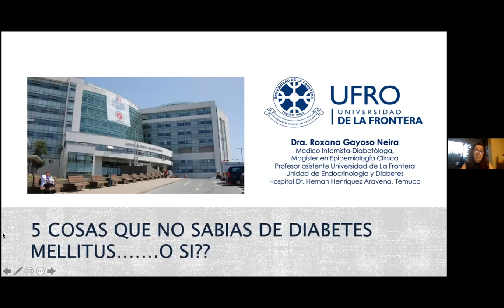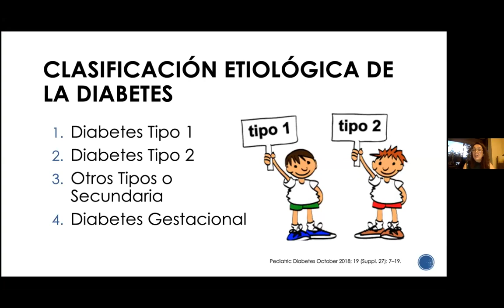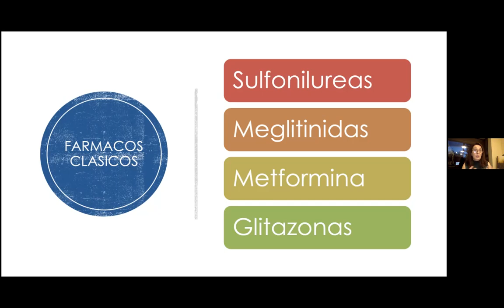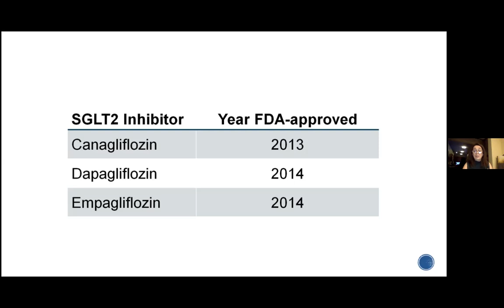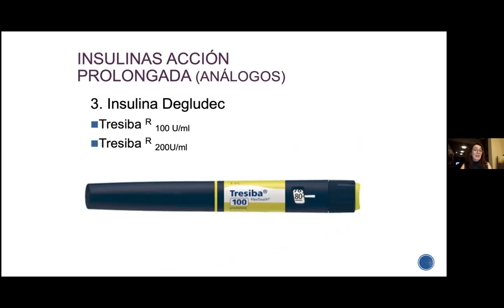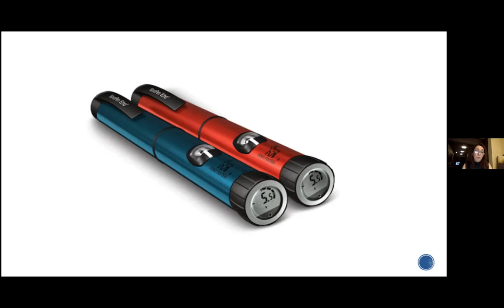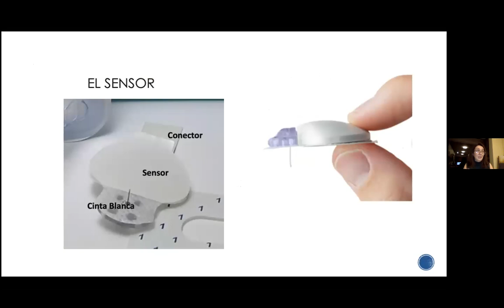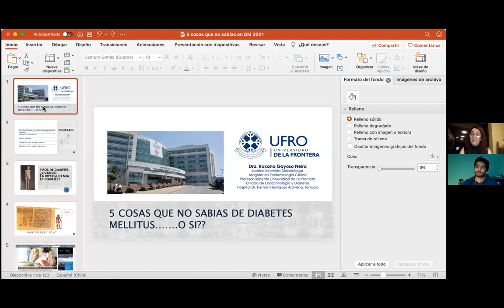MediTOPs ACEM-UFRO: "5 cosas que no sabías sobre la diabetes"